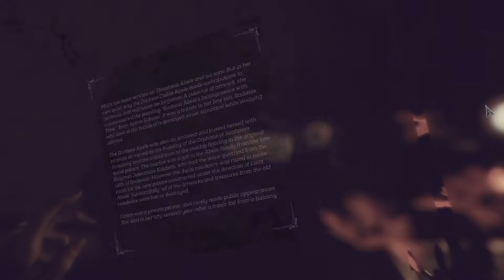Dishonored 2 (Take 2) [4] The Clockworth Path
I don't find these between mission areas as interesting as I did in Dishonored. Knowing me, honestly, it's probably partly because they're more challenging and labyrinthine.